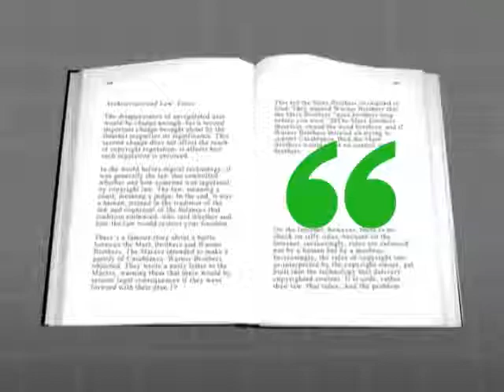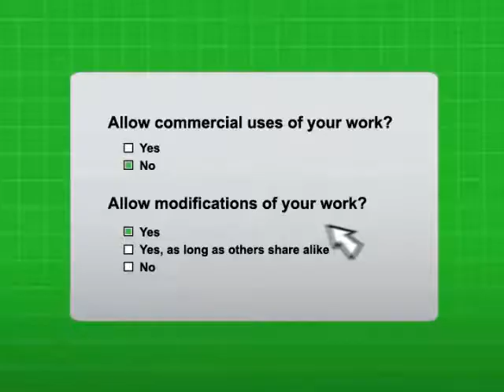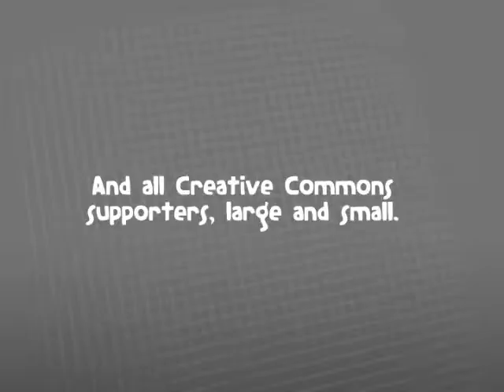C&C C.4 Wanna Work Together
Copyright & Creativity Independent Learning Videos
Lesson C, Video 4
This video was created by Creative Commons.

The Copyright & Creativity student-directed videos provide accessible and practical information about copyright – its protections, its limitations, and its role in encouraging creativity.  Rather than just emphasizing what copyright prohibits, the goal is to offer useful and positive information about what copyright allows and how students can successfully navigate and rely on copyright in their own roles as creators.  Topics covered include: